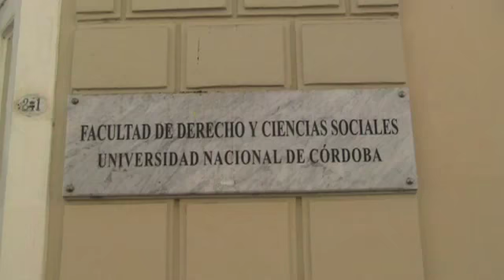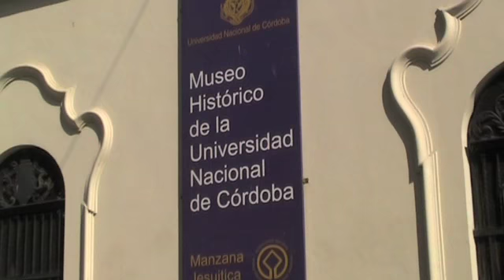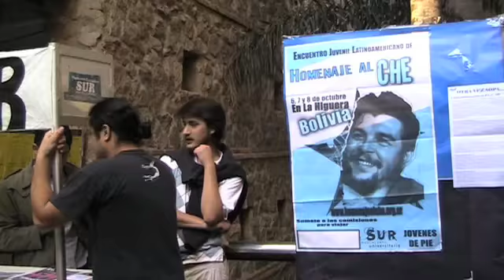Spanish Studies Abroad/CC-CS In Cordoba, Argentina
The Center for Cross-Cultural Study (CC-CS) takes you on a tour of Córdoba, Argentina, a center for arts and learning and home to the Universidad Nacional de Córdoba. Students can study abroad in Córdoba through CC-CS for a semester, year, or summer term and experience the rich culture of this unique location.